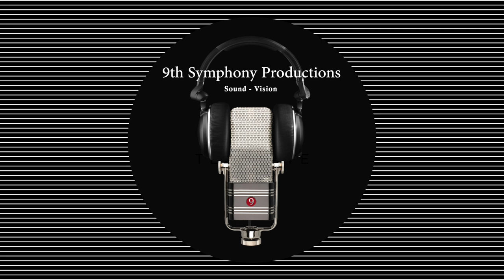Spirals of Light by Sean O'Loughlin: Glendale Community College (AZ) Community Band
Glendale Community College (AZ) Community Band: Fall 2022 Concert Series: December 6, 2022